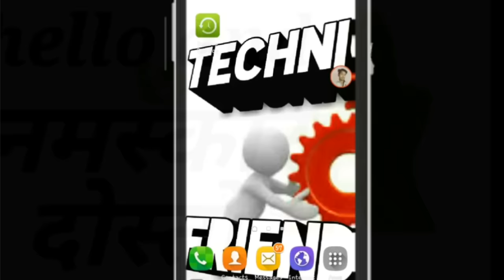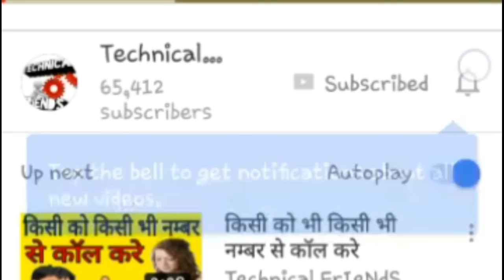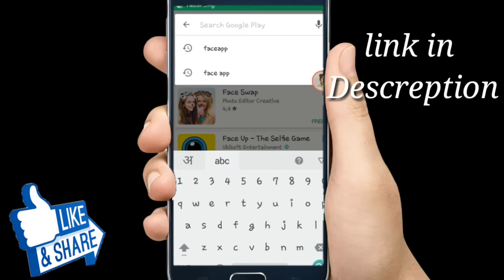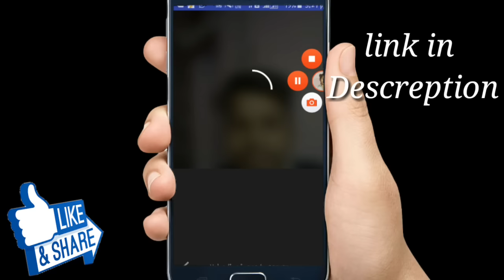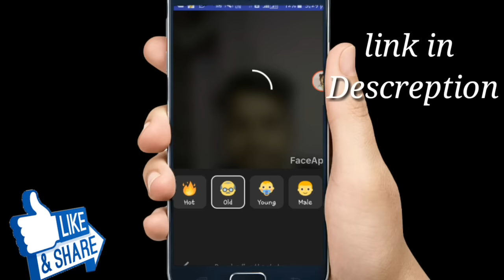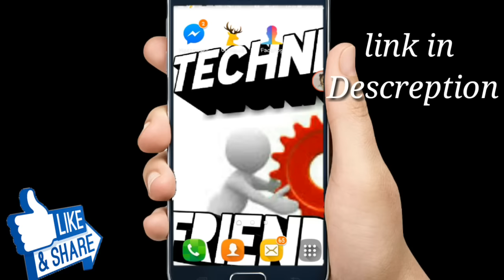Viral iOS app Now available on Android(Technical FrIeNdS)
HELLO    &
namaskar dosto apka welcome hai hmare channel  technical frieNdS pr aaj hum apko btayenge ki aap apne android phone me bhot achi photo editing kr skte hai thik hai uske hi baare me poori achi tarah se btaya gya hai isliye apse request hai ki video ko poora dekhe dosto agar aapko hmari video pasand aaye to hmari video ko 👉👍like or hmare channel ko  👉🙏SubScrIbE
krna na bhulyega thik hai dosto aj ke liye bas itna hi milte hai next video me jb tak ke liye good by

👉हिंदी में
नमस्कार🙏 दोस्तों आपका बहुत बहुत स्वागत है हमारे चैनल technical frieNdS पर दोस्तों आज हम आपको बताया है की आप अपने फोन में इस app से काफी अच्छे फोटो एडिट कर सकते है  दोस्तों जानने के लिए विडियो अंत तक देखे दोस्तोंअगर आपको हमारी विडियो पसंद आती है तो हमारी विडियो को 👉👍like और हमारे चैनल technical frieNdS को 👉🙏SubScrIbE करना मत भूलयेगा ठीक है दोस्तों आज के लिए बस इतना ही मिलते है अगली विडियो में ,,,

🙏🙏🙏जब तक की लिए🙋🙋🙋

JAI HIND.
    जय हिंन्द🚩🇮🇳🇮🇳🇮🇳🚩
    जय हिंन्द
    जय हिंन्द    VANDE
MATRAM

🙏Hello dosto please is facebook page ko like kro or ho ske to aage bhi forward kro plllzz

🙏🙏धन्यबाद दोस्तों 🙏🙏